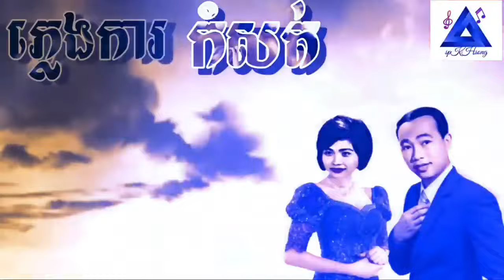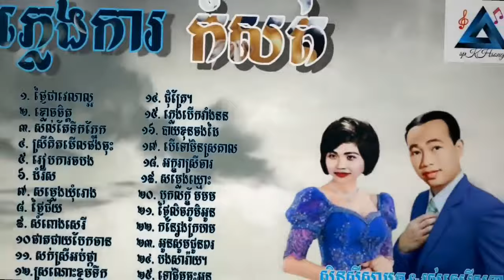ភ្លេងការពីដើម,សិនសីសាមុត ភ្លេងការ, រស់សេរីសុទ្ធា ភ្លេងការ